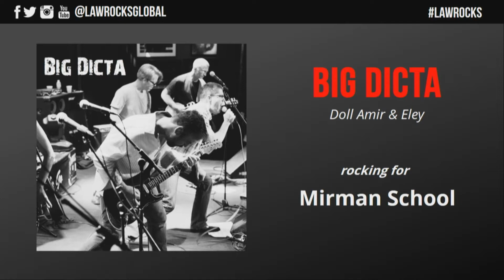Big Dicta at 8th Annual Law Rocks Los Angeles (2019)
Big Dicta
With legal talent from Doll Amir & Eley
Rocking for Mirman School

2015 champs and 2016/2018 Judges' Choice Award winners, BIG DICTA, are back and ready to rock! Doll Amir & Eley lawyers, Sunset Strip veterans -- the danger of rocking too hard is indeed present. This year, all amps will be set at 11.5 and more cowbell is guaranteed.